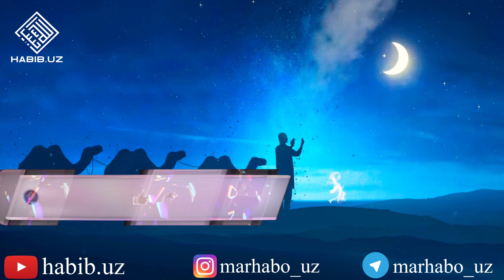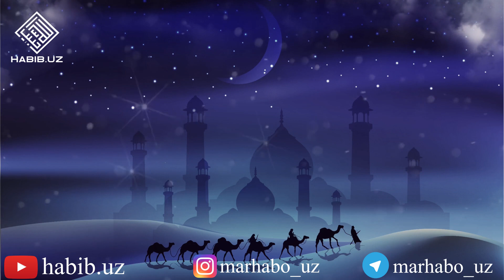КИМКИ УШБУ ИШНИ ҚИЛСА ҲАР БИР СЎЗИГА ҚУЛНИ ОЗОД ҚИЛГАНДИ САВОБИНИ БЕРАДИ АЛЛОҲ!